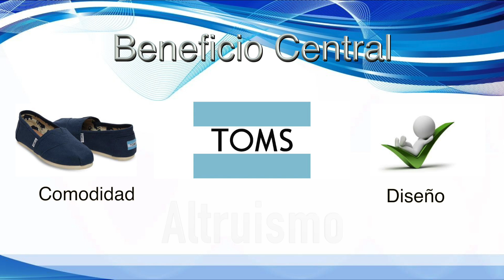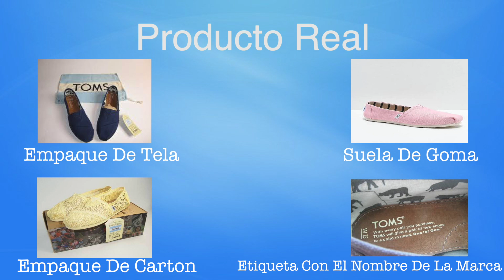TECMI VALE ACT7